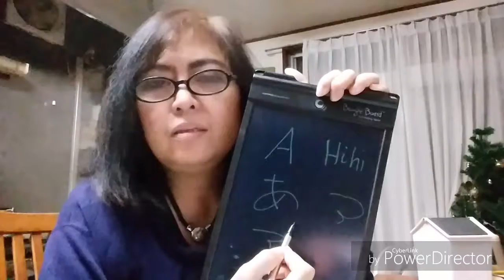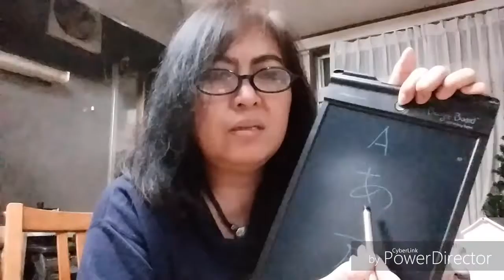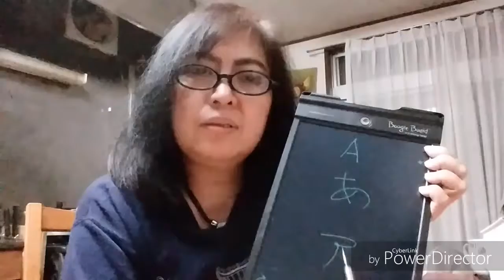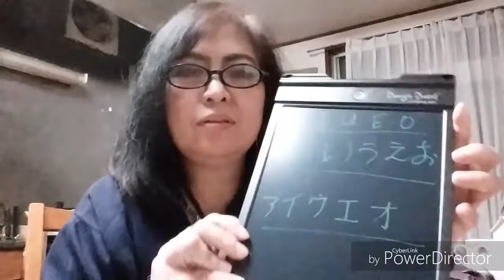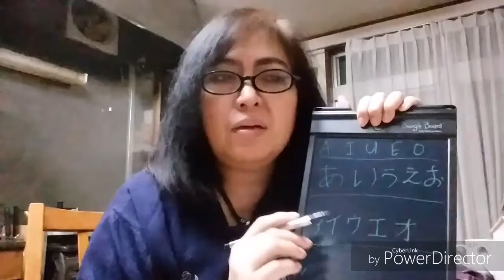My Notes and my hobby some collection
Hay guys! it's Japan vlog
My staff. Hobby learn. memo
To see some my videos